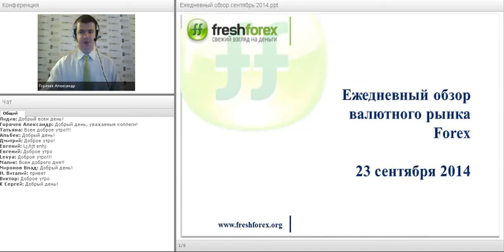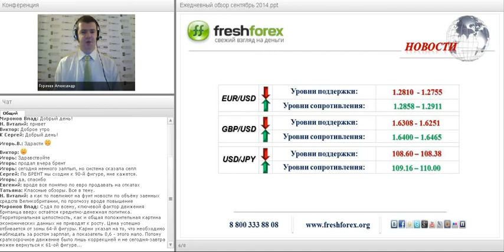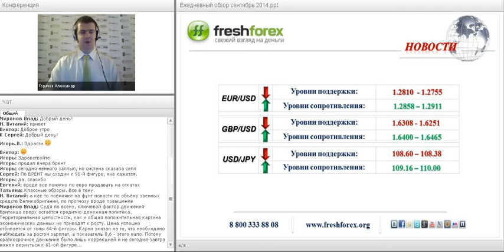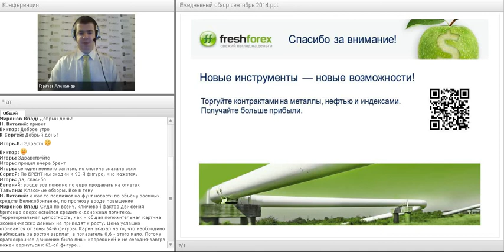Ежедневный обзор FreshForex по рынку форекс 23 сентября 2014